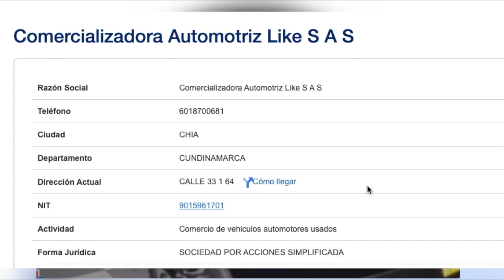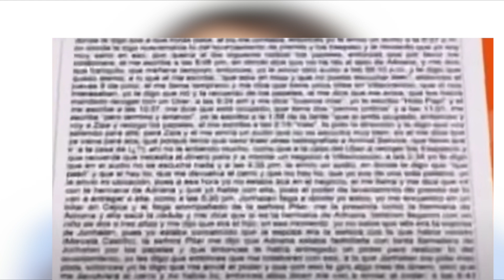Caso Adriana pinzón : Exponen documento que afirma que hermana si sabia de la venta del carro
las autoridades siguen la pista de mas personas involucradas en la venta del carro de la sicóloga, transacción que está en la  escena del hecho

Así es,  la venta del carro de Adriana seria una de las pruebas. Claves para determinar que yonathan no acudió al concesionario solo si no que una mujer lo acompaño,
el vehículo se vendió en un concesionario ubicado en el municipio de Chía (Cundinamarca) sin el aval ni la presencia de Adriana, situación extraña en una transacción de este tipo. Jonathan, según reveló un testigo, estuvo acompañado por una mujer que no se bajó del vehículo, pero sí firmó el documento de la compra y venta.

En la Comercializadora Automotriz Like S.A.S. se le puso de presente a Torres un documento de permuta del Mazda 2 modelo 2017. Sin embargo, cuando se estaba haciendo todo el registro se encontró que al vehículo no se le había realizado el levantamiento de prenda, un trámite que garantiza que el carro no tenga ningún tipo de compromisos financieros. Este documento es indispensable a la hora de realizar cualquier traspaso.

PuES bien AHORA SE CONOCE UN DOCUMENTO EN DONDE SE DA A CONOCER UNA ENTREVISTA REALIZADA AL CONCESIONARIO DONDE SUPUESTAMENTE TORRES IRIA A VENDER EL CARRO DE LA SICOLOGA Y EN DONDE SE INFORMA QUE EFECTIVAMENTE YONATHAN NO FUE SOLO SU ESPOSA ES
DECIR LA HERMANA DE ADRIANA LO HABRIA ACOMPAÑADO A REALIZAR ESA VENTA , ESTO QUEIRE DECIR QUE ELLA SI  SABIA DE LA VENTA DEL CARRO ,

EXACTAMENTE EL DOCUMENTO PUBLICADO POR EL DIARIO EL TIEMPO ESPECIFICA que el dueño del concesionario comento que yonathan lo llamo y que le aviso que va con la hermana de adriana el comenta

LE ENVIO MI UBICACION PUES A ESA HORA YO NO ESTABA EN EL NEGOCIO , EL ME LLAMA Y ME DICE QUE VA CON LA HERMANA DE ADRIANA  Y QUE YO HABLE CON ELLA , PUES EL PODER DE LEVANTAMIENTO DE PRENDA SE LO VAN A ENTREGAR A ELLA.